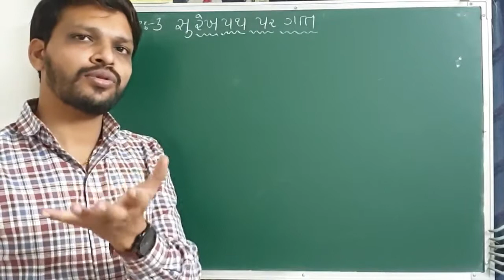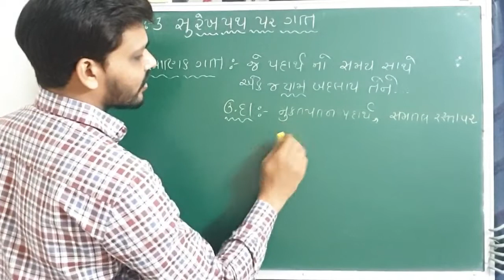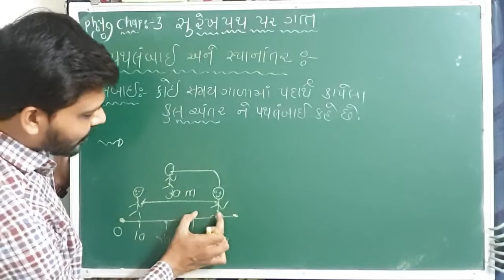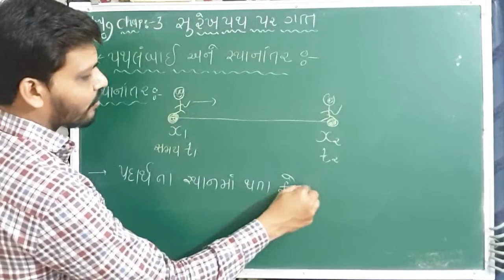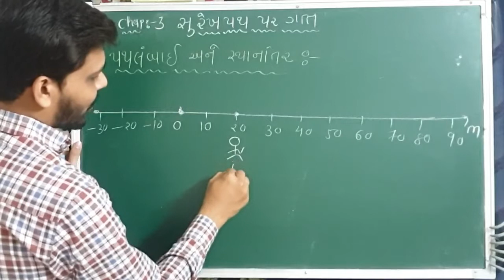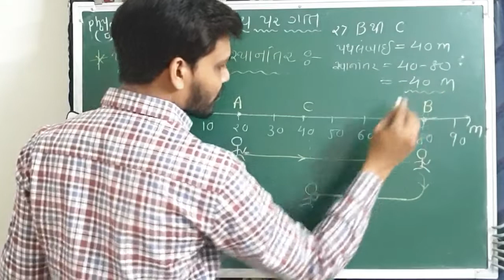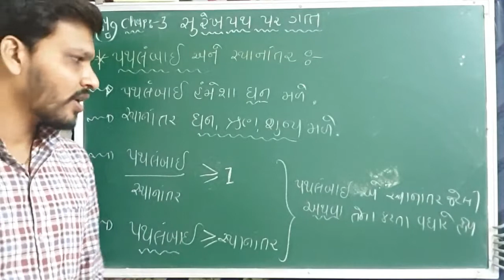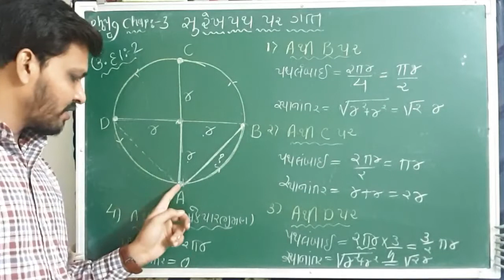Std 11 | Phy | Chap 03 | સુરેખપથ પર ગતિ| lect-01